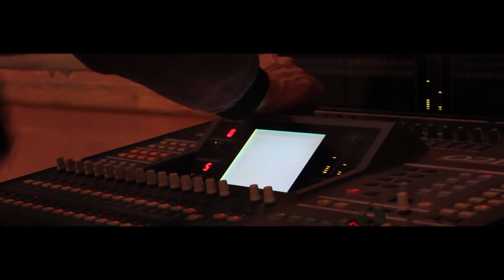3riband en concert | سهرة عريباند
احتفالا بمجموعة "عريباند" الوجدية التي أحرزت على جائزة "طانجاز"، و كذا احتفاء بذكرى انطلاق المبادرة الوطنية للتنمية البشرية، و تمهيدا للمسابقة الوطنية "الكارفور" المنظمة من طرف جمعية "العابرين" للفن و التنمية.